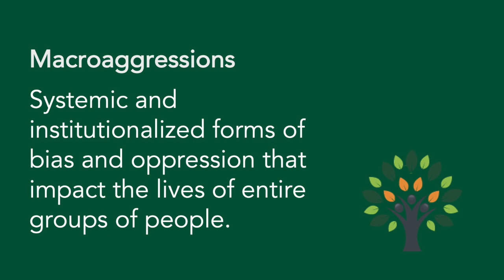Macroaggressions, Drs. Sherry Molock & David Rivera